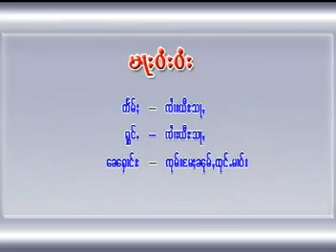မႃးဝႆးဝႆး ၸႆၢးယီႈသႃႇ / มา ไวๆ - จายยี่ส่า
ၵႂၢမ်း  -  မႃးဝႆးဝႆး
ႁွင်ႉ   -  ၸႆၢးယီႈသႃႇ
တႅမ်ႈ  -  ၸႆၢးယီႈသႃႇ

เพลง  :  มา ไวๆ
ศิลปิน :  จายยี่ส่า
คำร้อง :  จายยี่ส่า

แท็ก.